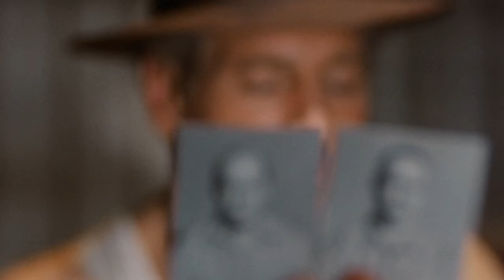Con Games on the Criterion Channel Teaser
I have anywhere between 3 to 7 videos a month on the Criterion Collection, gonna post the 16x9 versions here if they don’t make social.  Great series.